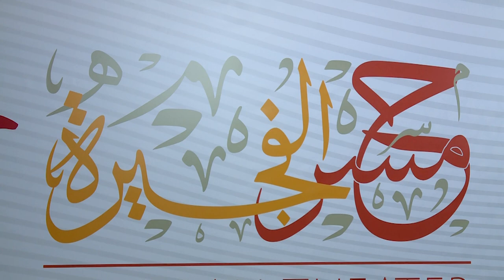فعالية المسرح الإماراتي تحديات وتطلعات تاريخ 22-05-2019 - تلفزيون الفجيرة